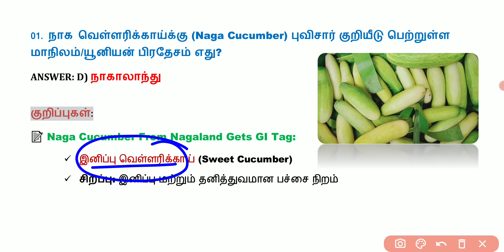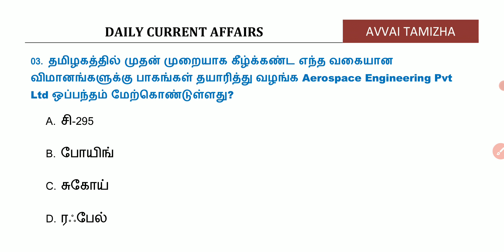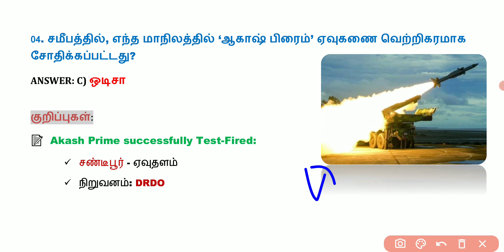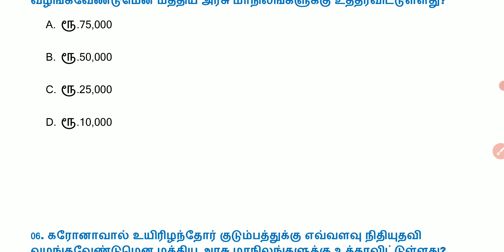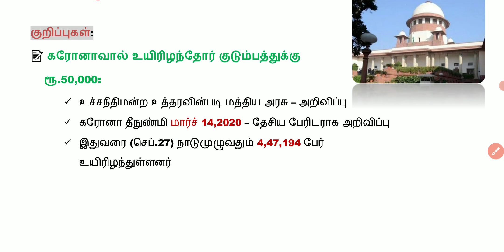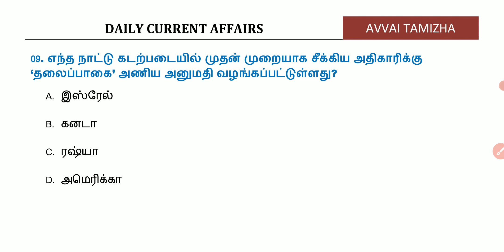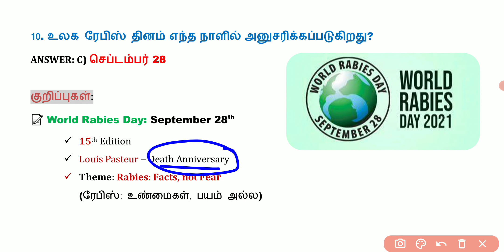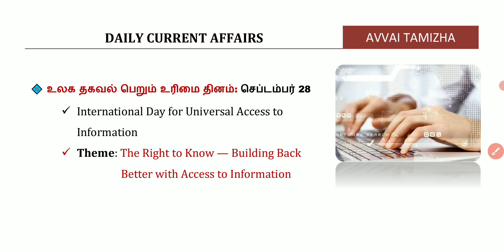Daily Current Affairs In Tamil | 28 Sep 2021 | 28.09.2021 | TNPSC, RRB, BANK | AVVAI TAMIZHA